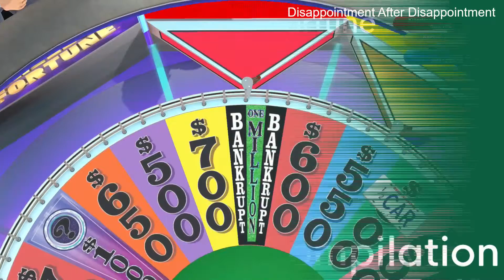A KillerMonkeyGameClip's Compilation - Wheel of Fortune Edition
This is one of my first compilations for this Channel and we will be starting with Wheel of Fortune first.

If you guys are subscribed to me and saw my update video on Saturday, June 1st, then you know that I will be making compilations of the games that I had the most videos for. In total, there will be six in the month of June, so five more to go.

I love Wheel of Fortune. One of my personal, real life goals is to actually audition for the show so hopefully I make it on. Otherwise, Wheel is just an overall, fun puzzle game that in my opinion, anyone can enjoy!

Also, I am not a professional editor at all because I mainly edit videos for my music channel, not for gaming. I also realize that I forgot to include some that I posted from this season. I didn't realize that I accidentally deleted them but they can still be found in my playlist.

All feedback is greatly appreciated. Thank you all so much and have a great day!

Friend in this video:

Kammi Darling